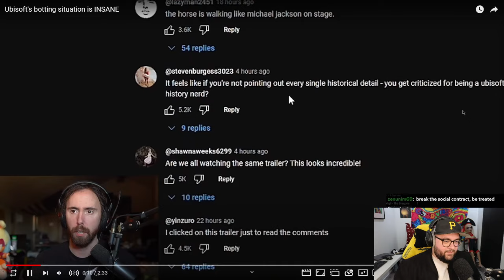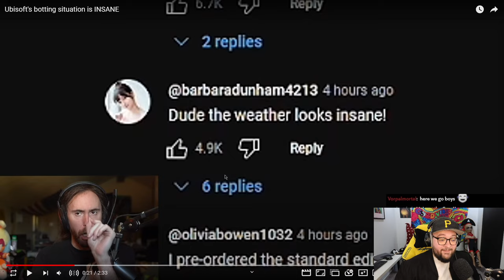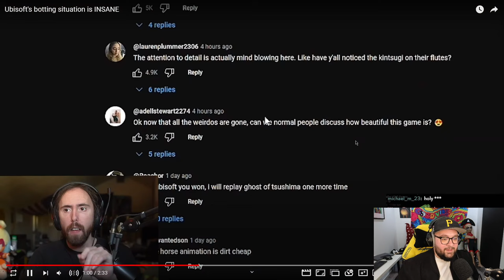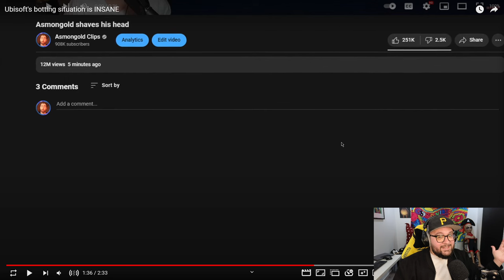Ubisoft pris la main dans le Sac : Scandale des Bots dans AC Shadows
Ubisoft au cœur d'un énorme scandale avec AC Shadows ! Des révélations explosives montrent l'utilisation de bots dans le jeu, mettant en cause l'intégrité du studio.

Dans cette vidéo, je vous dévoile tous les détails croustillants de cette affaire, les réactions enflammées des joueurs, et les répercussions potentielles pour l'avenir de la franchise. Comment Ubisoft s'est-il fait prendre la main dans le sac ? Qu'est-ce que cela signifie pour les fans ? Vous allez tout découvrir ici !

Chapitres :
0:00 Ubisoft c'est trop !!!
0:32 Ubisoft pris la main dans le sac
1:44 Ubisoft est désespéré
2:29 La preuve en vidéo et explication
5:31 Ubisoft maintenant la risée dans le monde
7:12 Message aux fans d'Ubisoft
8:20 La vérité sur sweet baby inc
💬 Tu veux me parler directement sur Discord ? Envoi moi un message : les0f